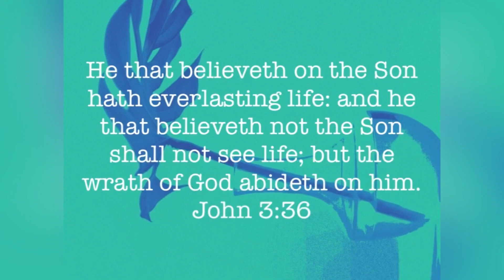‭‭John‬ ‭3‬:‭34‬-‭36‬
“For he whom God hath sent speaketh the words of God: for God giveth not the Spirit by measure unto him. The Father loveth the Son, and hath given all things into his hand. He that believeth on the Son hath everlasting life: and he that believeth not the Son shall not see life; but the wrath of God abideth on him.”